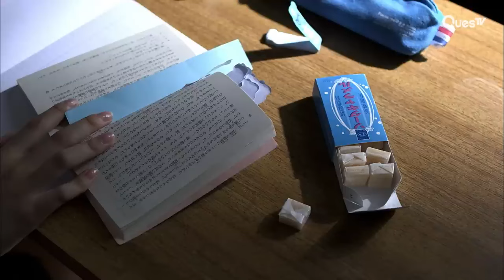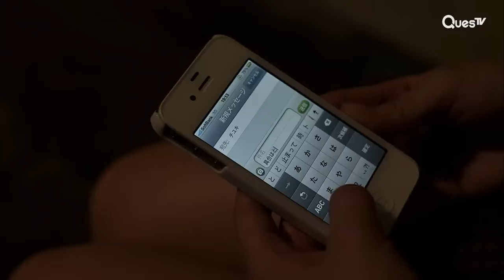ENG SUB MULTI (Highlight) School Girl Complex | PT2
[Japanese Drama Series with ENG & MULTI SUB]
At a female high school, Manami is a senior and a member of the school's broadcast club. Graduation is near for the students. Meanwhile, Chiyuki becomes a new member of the broadcasting club. Manami is becomes shaken by Chiyuki.

Cast: Morikawa Aoi, Kadowaki Mugi, Kondo Maaya

Director: Onuma Yuichi